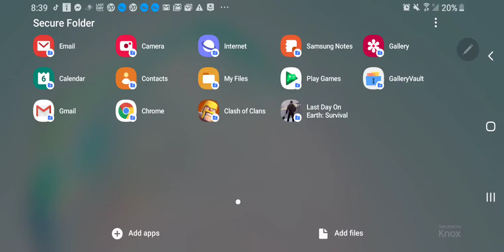Last Day On Earth Bunker Alpha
Clearing level 1 & 2 and some level 3